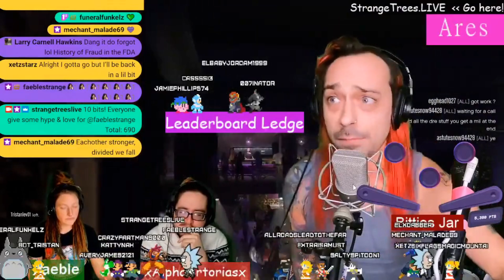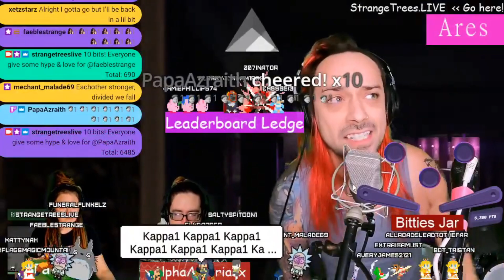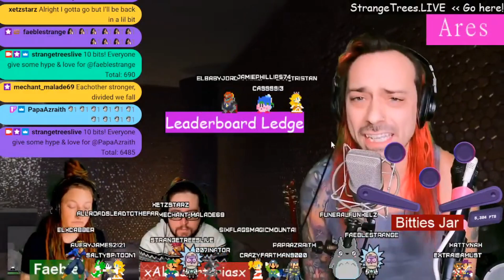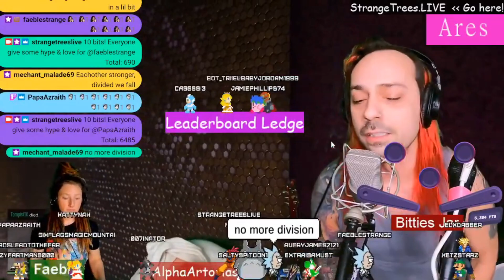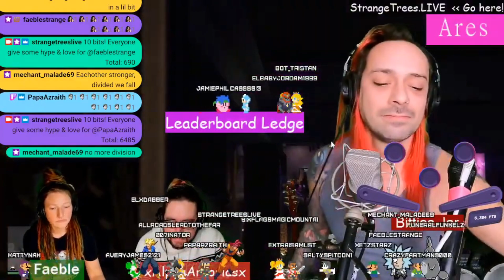SS Ep. 29 If We're In Danger Song (Strange Streams 1-21-22)